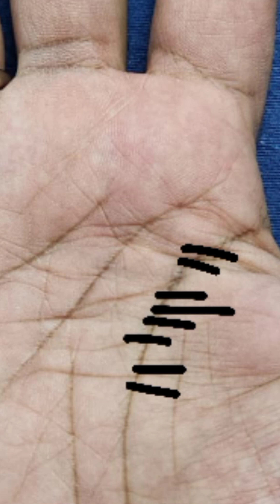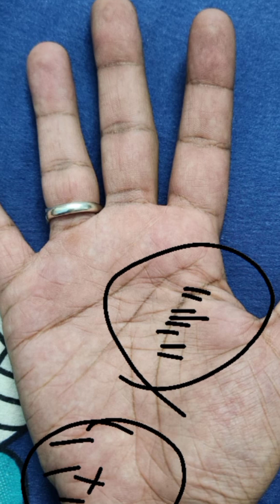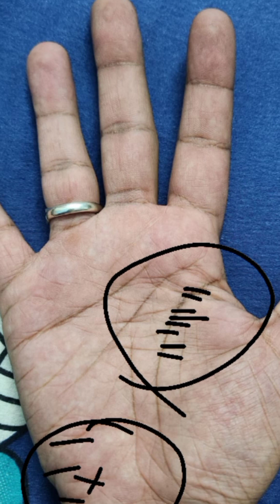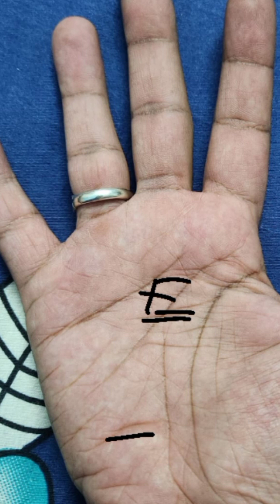ऐसी राहु रेखा जीवन बरबाद कर देती है